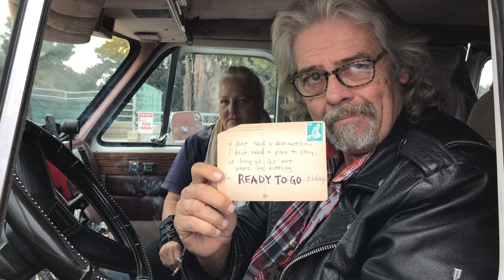Kyle McNeill - Ready To Go (postcard clip)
sonic postcards of a young aimless american overseas

the story of a kid from venice beach going to a small house on the hillside of a grey and rainy fishing village in norway to smoke hash & drink bottomless coffee & jameson & sing songs into two dented mics floating around a smokey norwegian den vacuum of time space & memory

What I'm Good For
by Kyle McNeill
recorded fall of 2017 in Bergen, Norway
out Jan 7th 2020